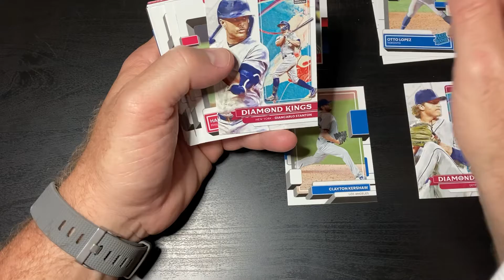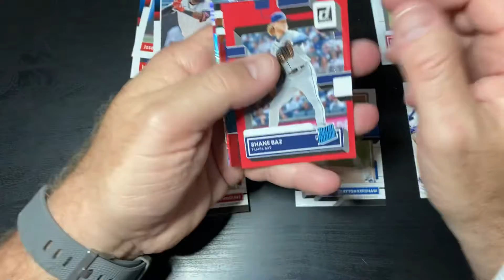2022 Donruss baseball Fatpack 6